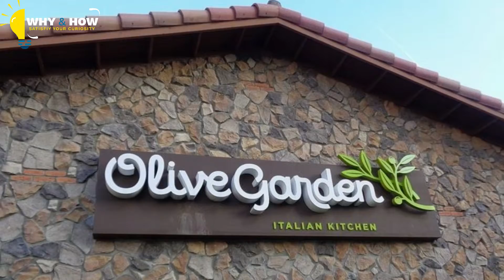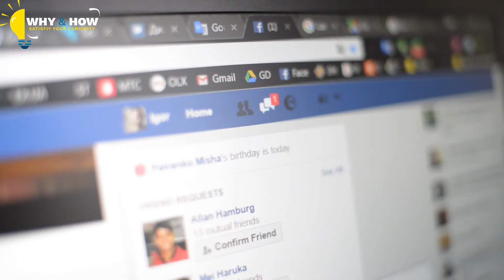When Her One Year Old Had A Meltdown, This Mom Was Startled When The Waitress Wouldn’t Let Her Leave